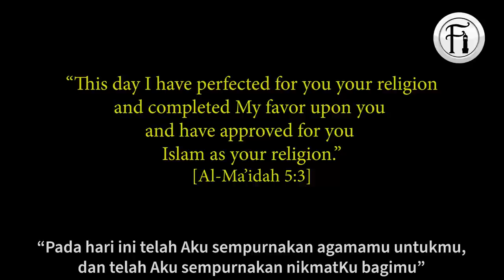Kristian Akui Islam Agama Lengkap Tidak Seperti Agamanya Sendiri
Bro Hamza cuba menterjemah perbahasan seorang Kristian warga Kurdi (Kurdish). Kristian ini tidak sedar kenyataannya ini memperjuangkan kesempurnaan agama Islam dan menunjukkan kekurangan agamanya sendiri.